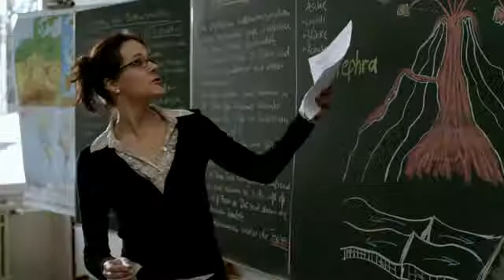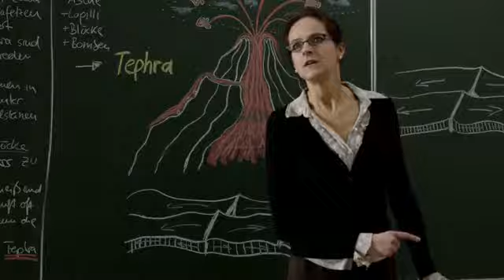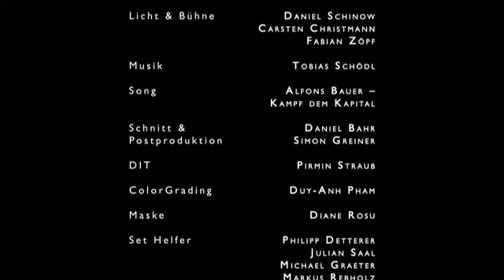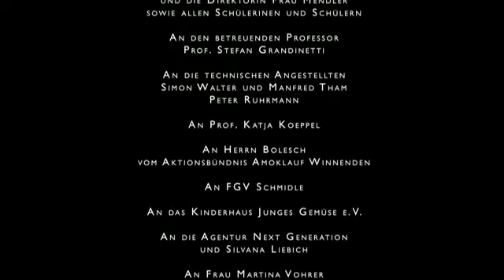Tephra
Studioproduktion Film der Hochschule der Medien, Wintersemester 2010/11.

Regie: Simon Wachter, Moritz Vogel
Kamera: Patrick R. Müller
Produktionsleitung: Nadja Yassin, Cyndi Caviedes
Kameraassistenz, Schnitt: Daniel Bahr
Szenenbild: Simon Greiner
Ton & Sounddesign: Tobias Schiedhelm, Jonas Dietz
Setaufnahmeleitung: Cyndi Caviedes
Setassistenz: Elisa Rakkolainen
Script/Continuity, Kostüm: Birte Meinhold